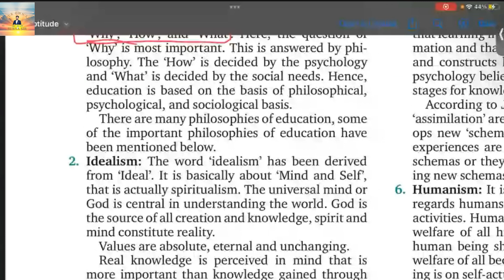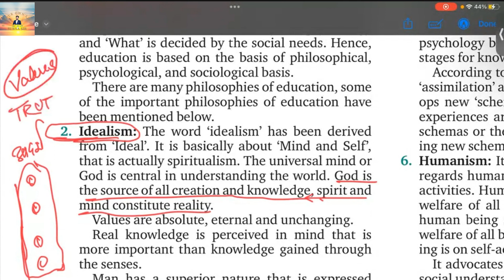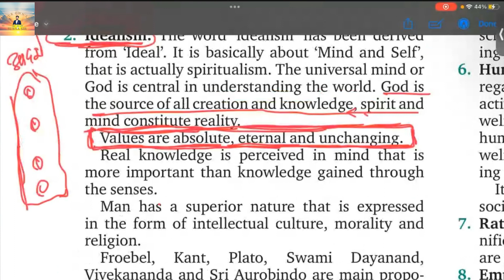Idealism and its Proponents | Teaching Aptitude|Explained by Surya Sir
Get the best coaching for best results

Quality education only